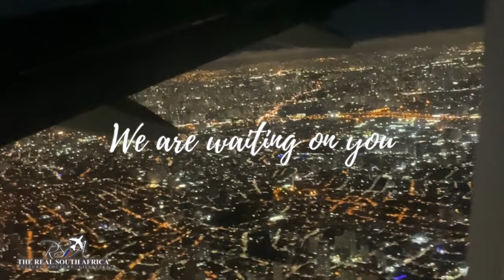South Africa | The best and next vacation will be right here in Sunny South Africa